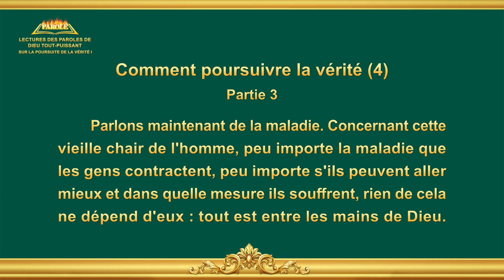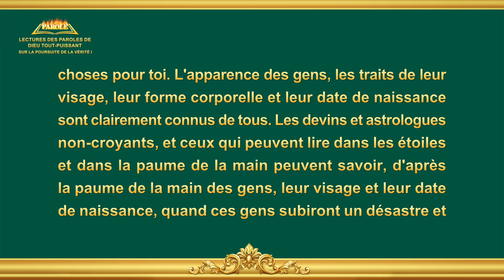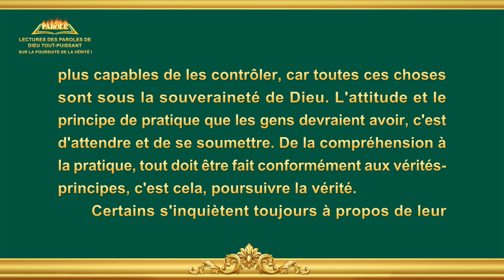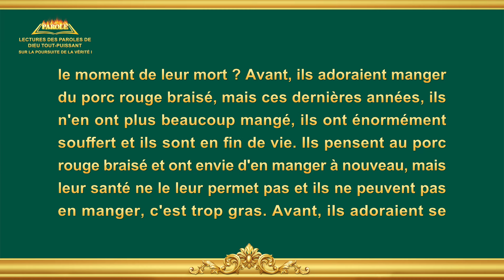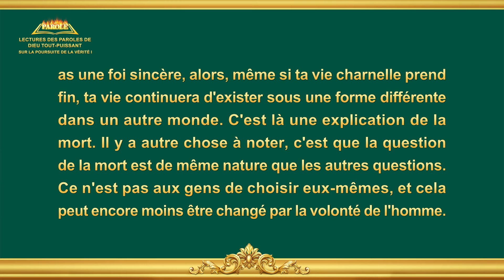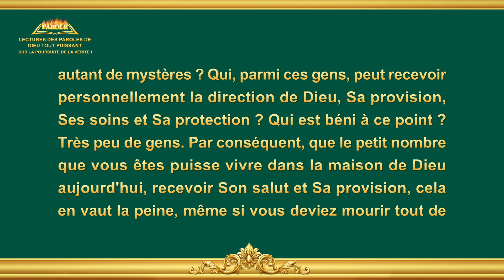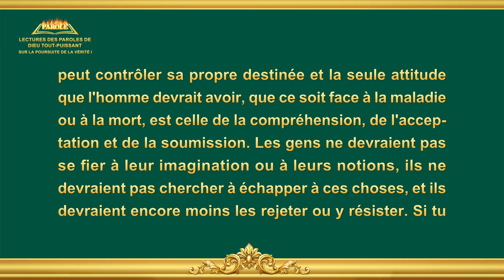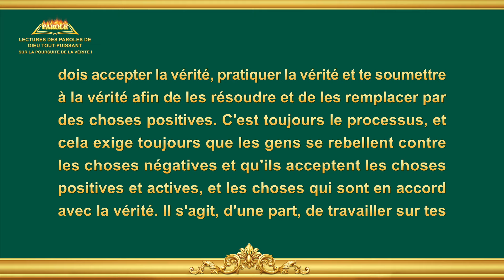Paroles de Dieu « Comment poursuivre la vérité (4) » Partie 3